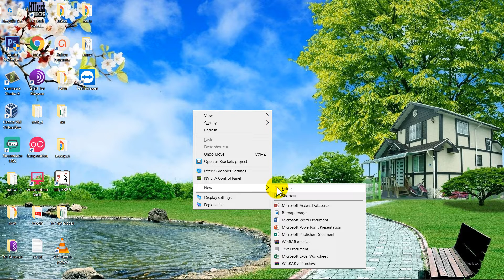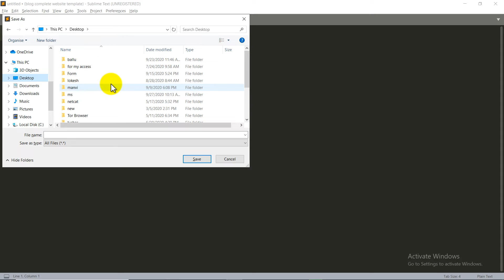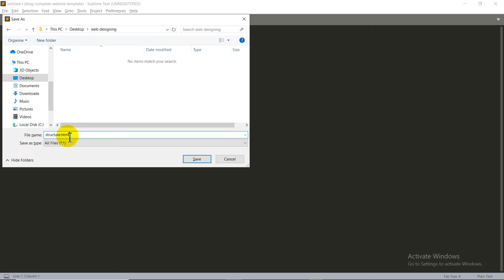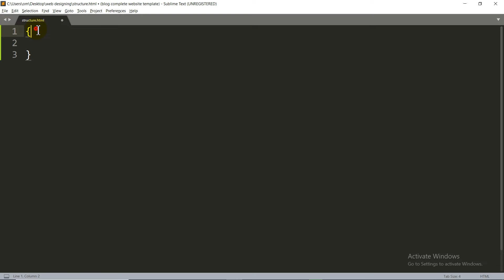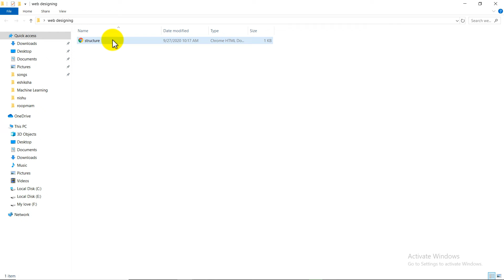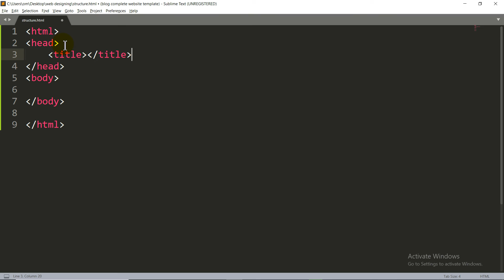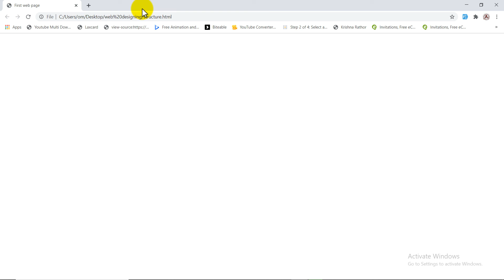Structure of an HTML Page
In this Tutorial we have learn the following
Basic Structure of HTML Program
Essential tag to create Web Page like HTML, Head, Title and Body tag
Function of Essential Tag like HTML, Head, Title and Body tag